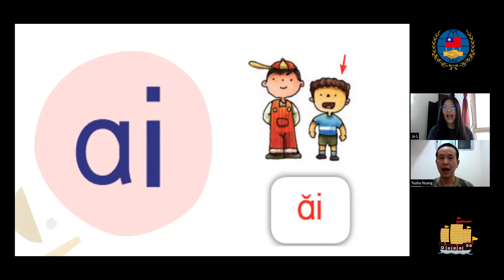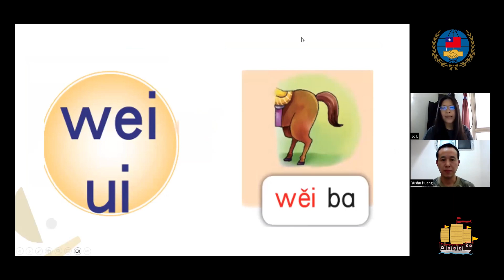Chinese ABCs Pinyin Lesson 3: The Ultimate Crash Course in Mandarin for Beginners: ai, wai, ei, wei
教材來源 (Educational Material Source):
中華民國僑務委員會（Oversea Compatriot Affairs Commission）

製作團隊 (Production Team):
Magic Ship Mandarin Online